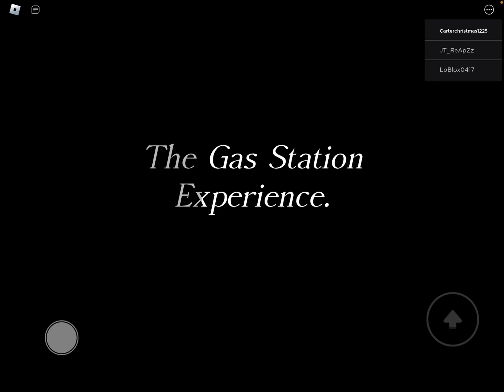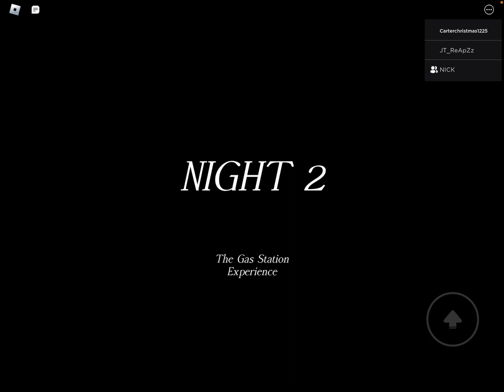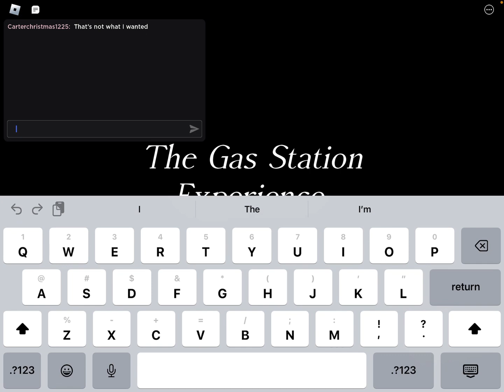We played a scary gas station game on roblox…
This game is called the gas station experience! I hope you enjoy the video, it scared me and my friend pretty bad!